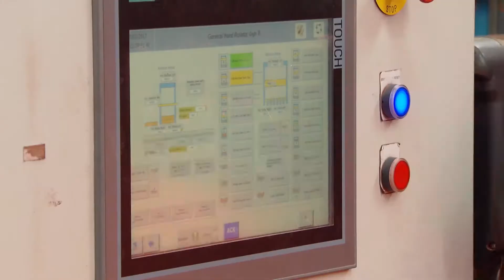Ibstock Ravenhead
Leicester (UK)